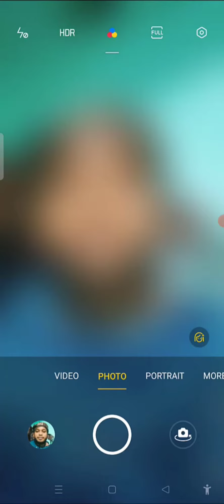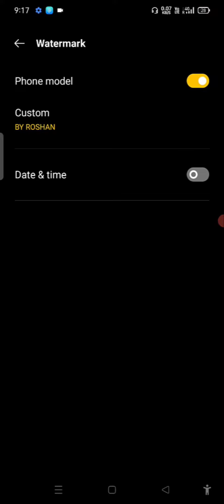Photo me Watermark kaise lagaye।How to add watermark in photos। Best camera settings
Photo me Watermark kaise lagaye।How to add watermark in photos। Best camera settings Photo me Watermark kaise lagaye।How to add watermark in photos। Best camera settings

Video add photo online

Logo watermark maker

Add watermark to JPG

TikTok watermark adder

Add logo to video online

Watermark download

Video Watermark appHow to put a logo on a picture in photoshop in hindi

How to create watermark in photoshop hindi

How to add watermark in photos

Add watermark to video

How to put your watermark on photos in Photoshop

Mark on photo onlineHow to put a logo on a picture in photoshop in hindi

Mark on photo online

Add logo to photo